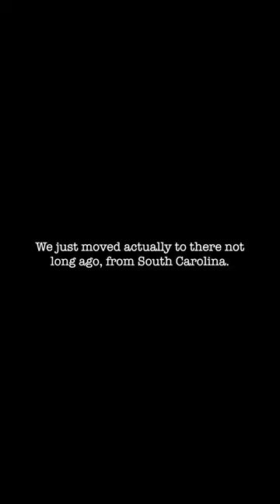The Heartbreaking Case Of Reggie and Carol Sumner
Watch the full case on @TrulyCriminal 🖤

Carol and Reggie Sumner had finally found happiness together after years of struggles in their lives. They were living together in Florida, when they vanished from their home.Their phones, medication and dog were all left behind...
Where were the Sumners? The more the case unraveled, the more disturbing and heartbreaking it got.